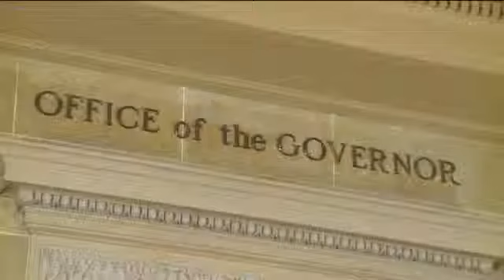Lawmakers say deal reached on school vouchers